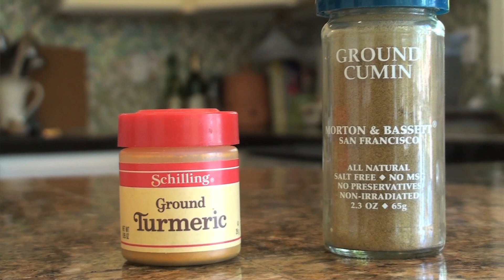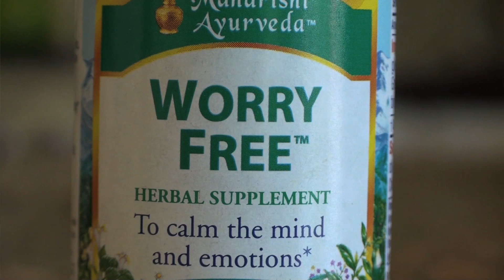Ayurveda and Weight Management: Vata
Ayurveda Expert Lissa Coffey talks about how to best manage weight when there is a Vata imbalance.  Tips for diet, exercise and lifestyle.